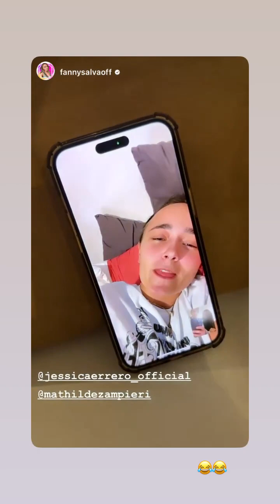JESSICA ERRERO - 01 Juillet 2023